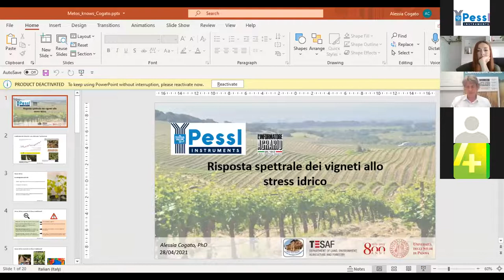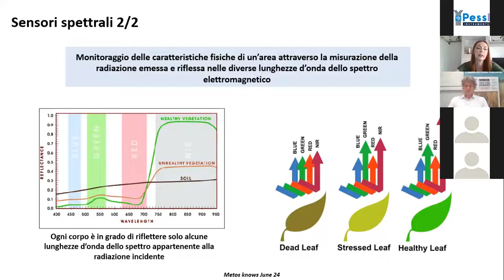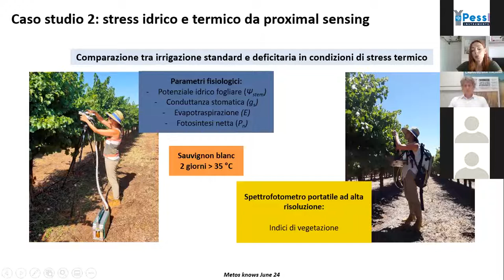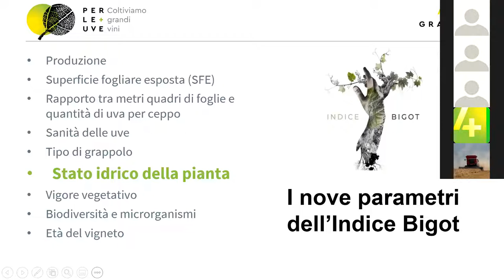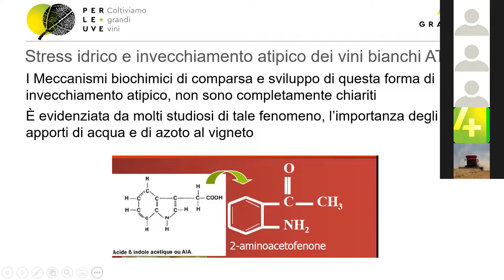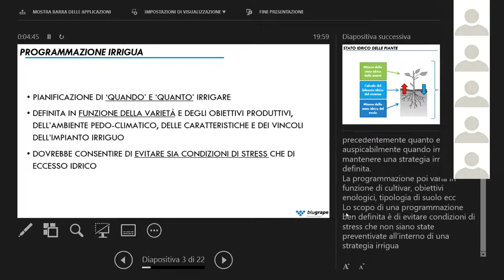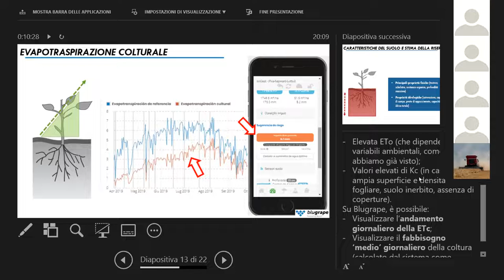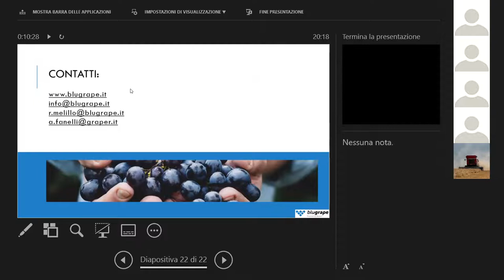METOS Knows: How to produce 30€-bottle wine with better irrigation management (Italian)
METOS Knows: How to produce 30€-bottle wine with better irrigation management (French)